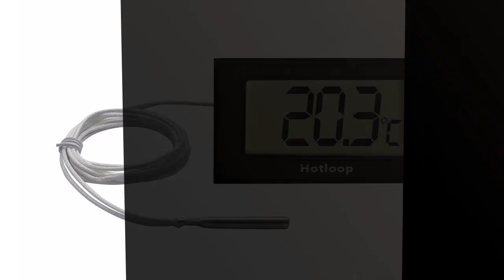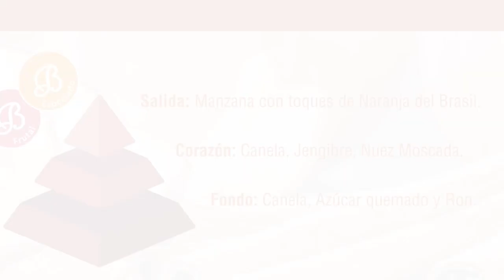Ambientador horno: 3 mejores ambientadores horno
✋  Aquí están 3 mejores ambientadores horno disponibles en el mercado.

🔽🔽🔽 ENLACES DE COMPRA AMBIENTADOR HORNO 🔽🔽🔽

1) Hotloop Termómetro para Horno interior 0ºC a 300ºC, Termómetro Digital de Cocina para Alimentos Carne Barbacoa Horno Parrilla Comida Petróleo

2) Boles d'olor Ambient Brumas Manzana y Canela 50ml fragancia para difusores de aroma

3) Molde de Jabón Ovalado,Molde Velas Moldes de jabón de Silicona Cuadrados Molde Silicona Herramienta para Hornear Bricolaje para hacerJabón Velas Hornear

00:00 - Intro
00:04 - 1) Hotloop Termómetro para Horno interior 0ºC a 300ºC,...
00:33 - 2) Boles d'olor Ambient Brumas Manzana y Canela 50ml...
01:24 - 3) Molde de Jabón Ovalado,Molde Velas Moldes de jabón...
01:51 - Outro